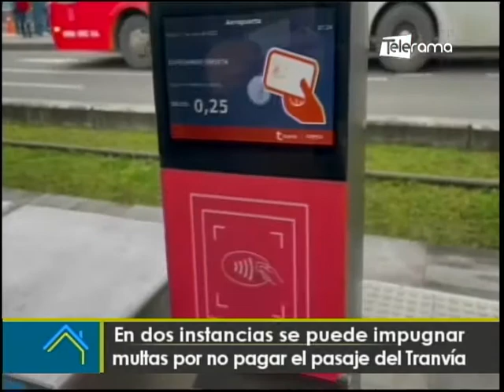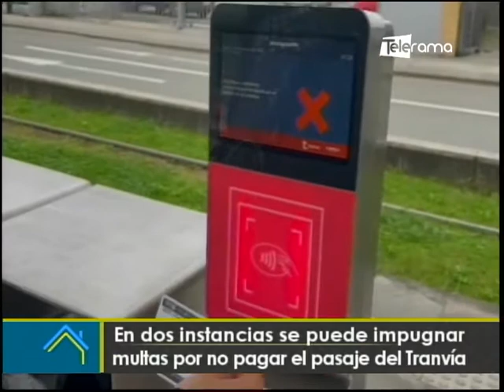En dos instancias se puede impugnar multas por no pagar el pasaje del tranvía